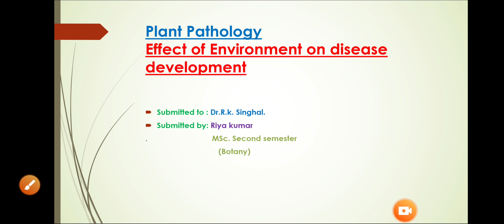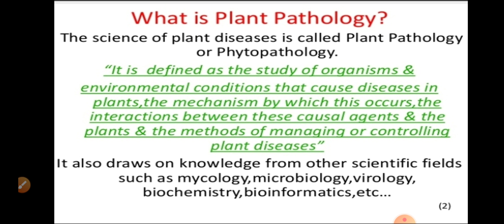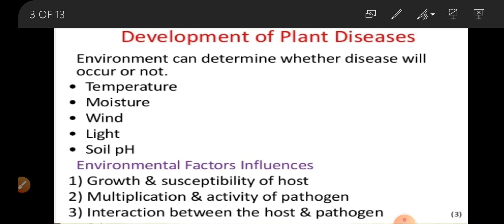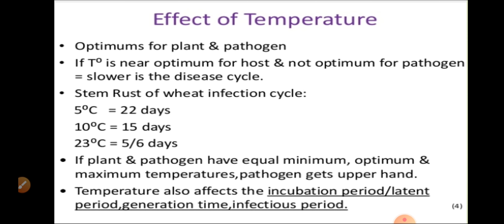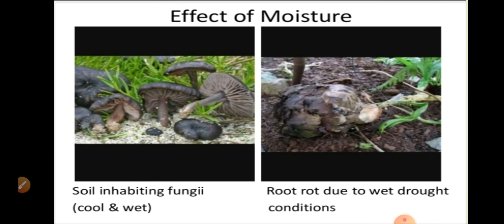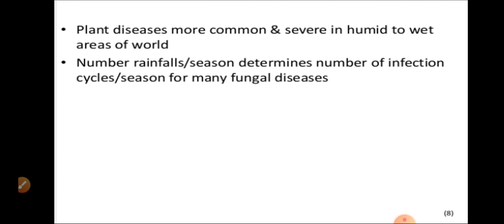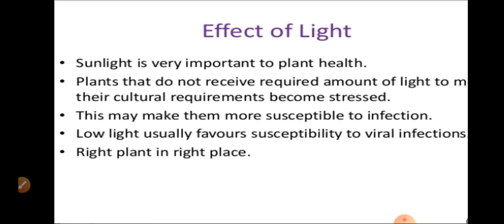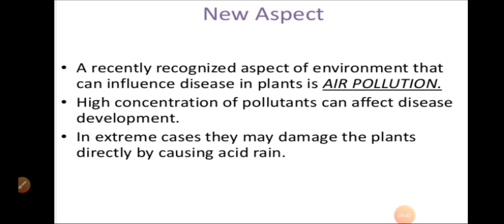plant pathology..effect of environment on plant disease